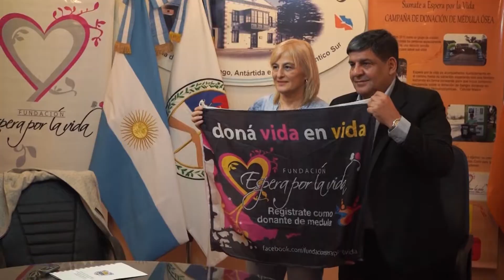“ESPERA POR LA VIDA” DECLARADA DE INTERÉS PROVINCIAL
El próximo 24 de agosto la Fundación "Espera por la Vida" encabezada por su presidenta María de los Ángeles Musumeci, llevará adelante la quinta edición de la Maratón Solidaria de “Postas en la provincia de Formosa”.

Esta prueba atlética, que se concretará en el norte argentino, unirá la ciudad de Clorinda y la capital provincial, con el objetivo de difundir el registro de donantes de médula ósea en Tierra del Fuego y el resto del país.